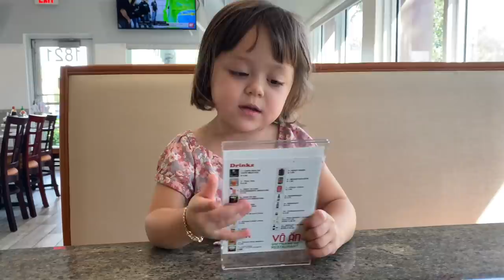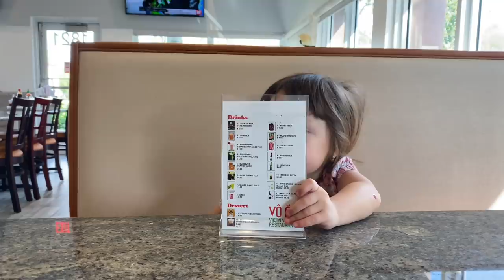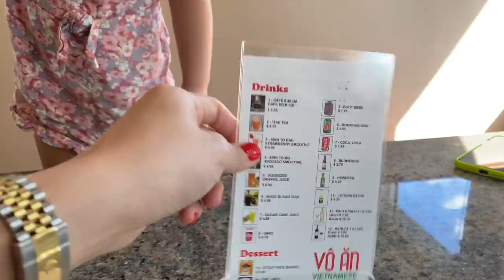JADE ĐI ĂN PHỞ NHẢY QUÁ TRỜI TROG NHÀ HÀNG-VŨ ĐIỆU CON GIUN